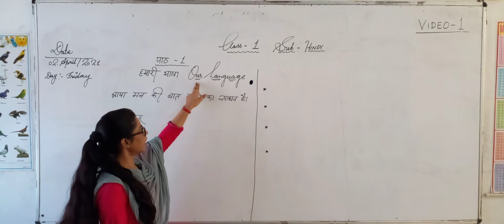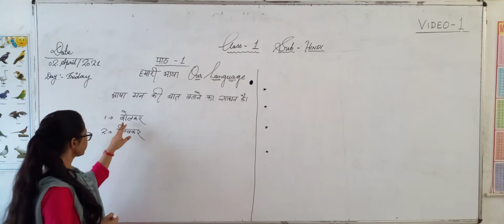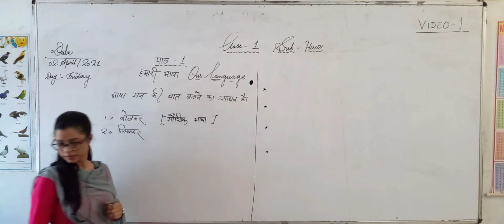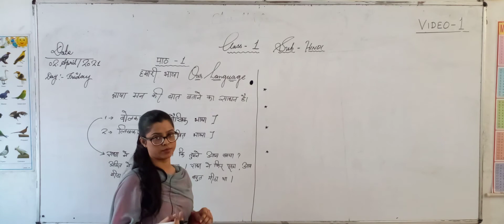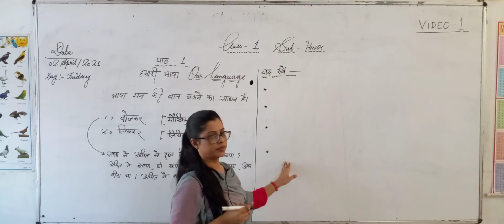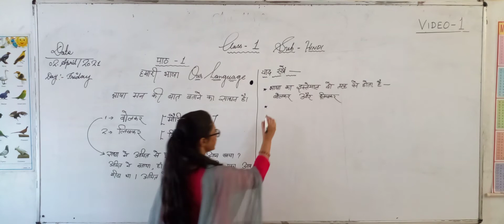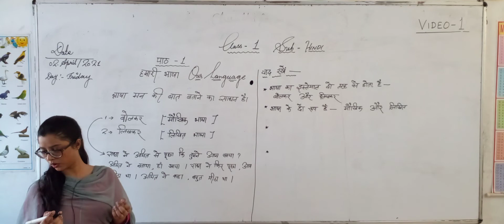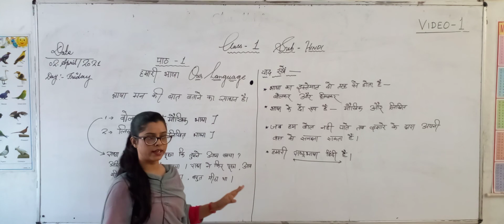2 April CLASS-1ST-HINDI-1